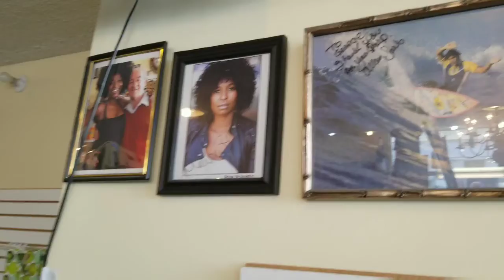Terrific Thursday even without an interview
Inspiring day from St. John's hospital to Marina del rey to Malibu